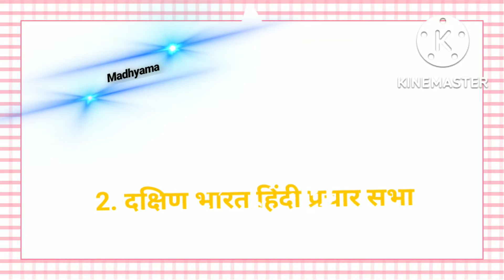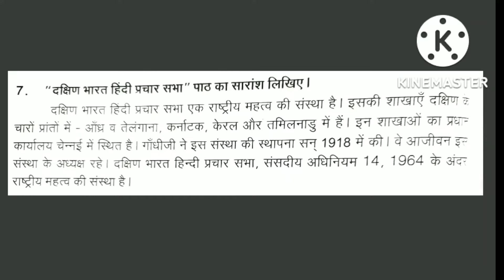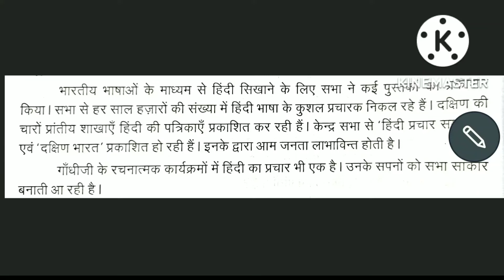Madhyama / 2. दक्षिण भारत हिंदी प्रचार सभा / Gadhya / Essay Explanation in Tamil